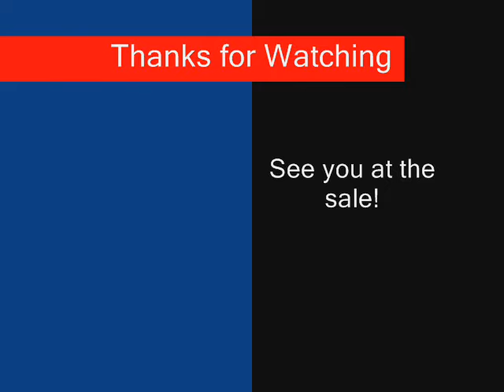Severance Diamond Charolais & Angus 2011 Bull Sale (view in 480p for sound)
Severance Diamond Charolais & Angus 2011 Bull Sale